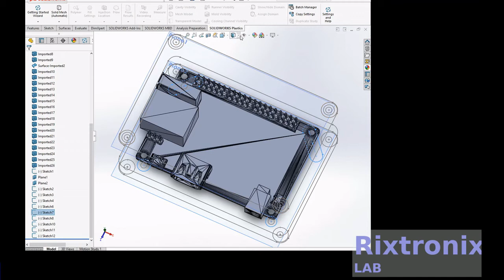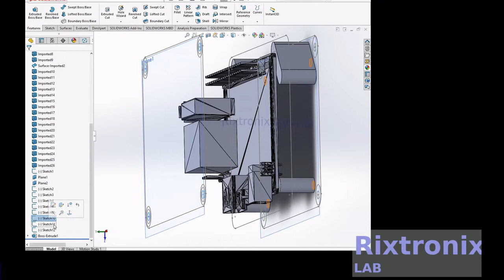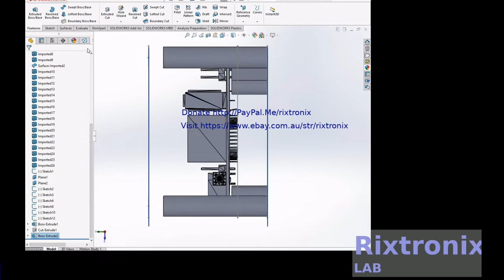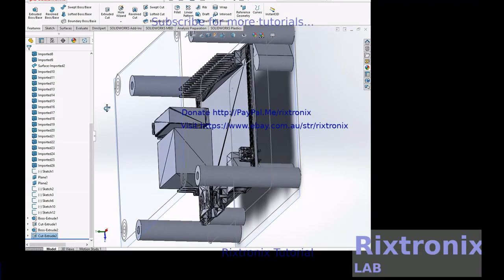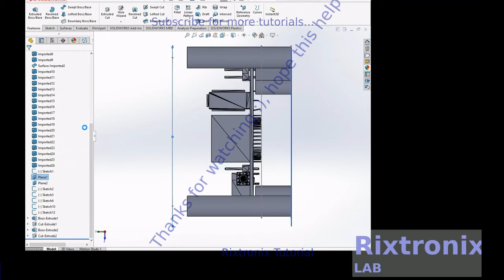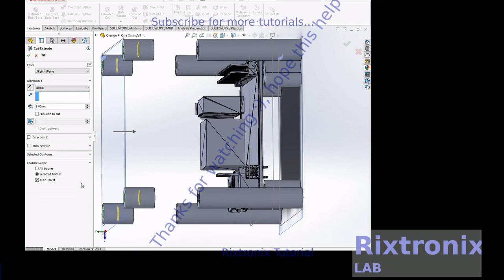Tutorial designing orange pi one casing v1 0 surface extrude with solidworks part 4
7812 Regulator Chip 12V TO-220

7805 5V Voltage Regulator 10 Pieces

3D Printer LCD Module 20x4 1Pc

3D Printer Melzi 2.0 1284P Mainboard PR Usa 1Pcs

1N5822 Diode 10pcs 3A 40V Fast Recovery Schottky diode